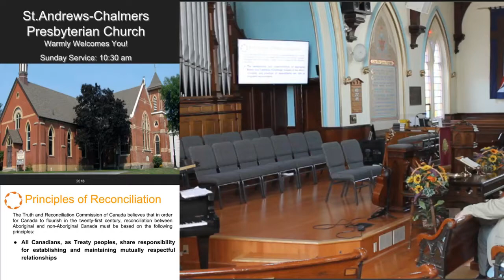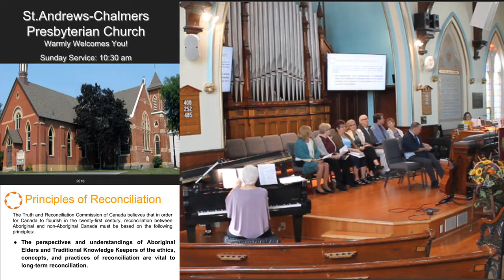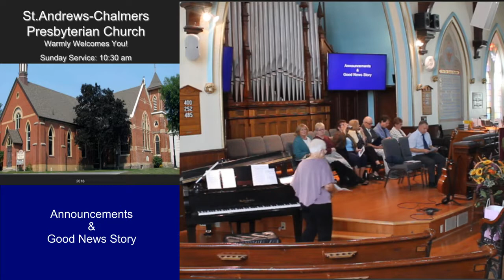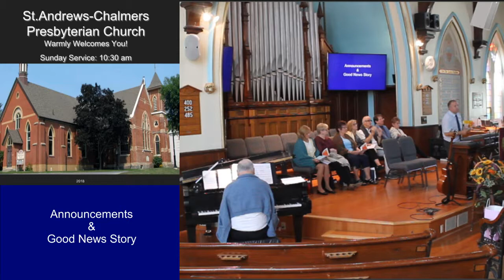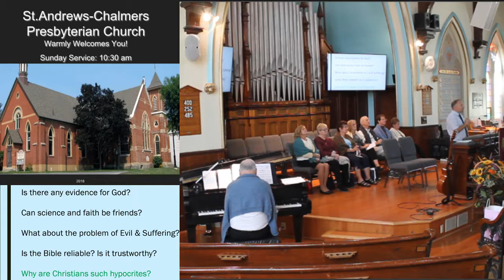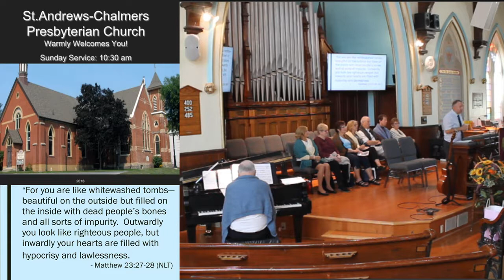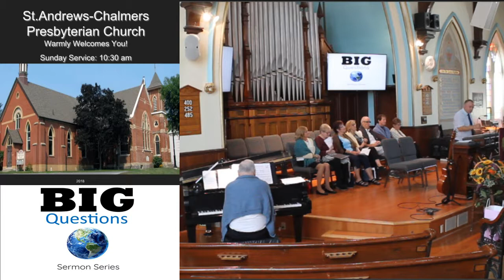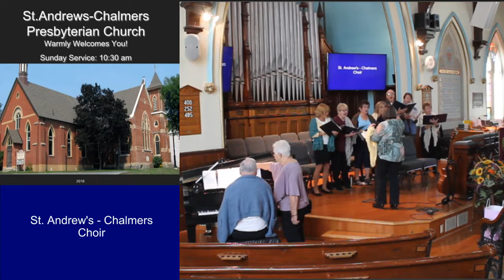St.Andrew's - Chalmers Presbyterian Church Service Uxbridge September 23, 2018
Sermon Series: Big Questions - Why are so many Christians hypocrites?